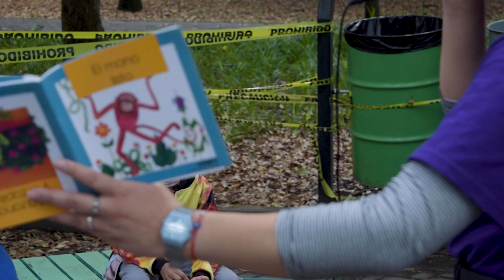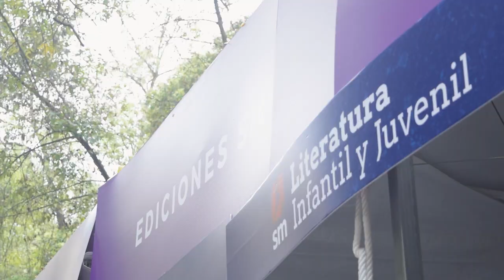Ven a la FILIJ a disfrutar todos los talleres y actividades gratuitas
Ven a la FILIJ a disfrutar todos los talleres y actividades gratuitas que tenemos para ti